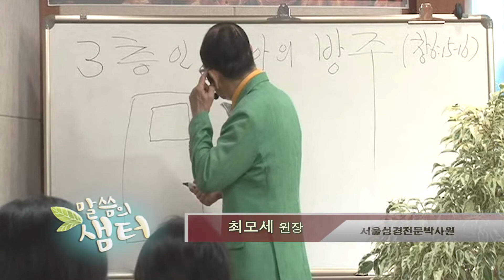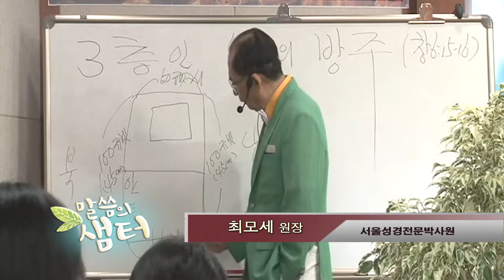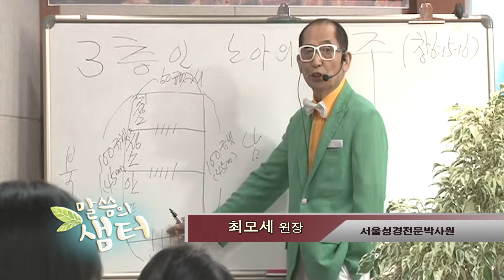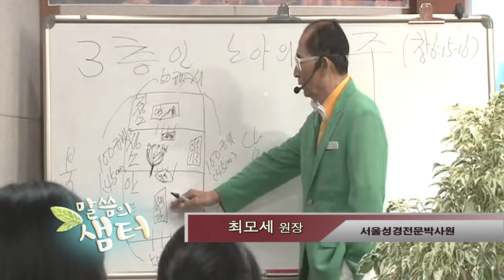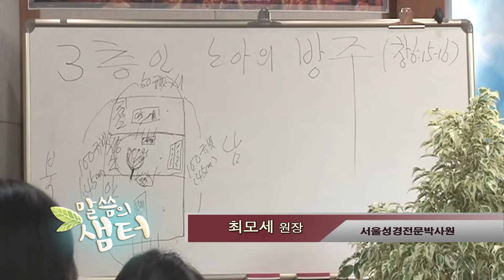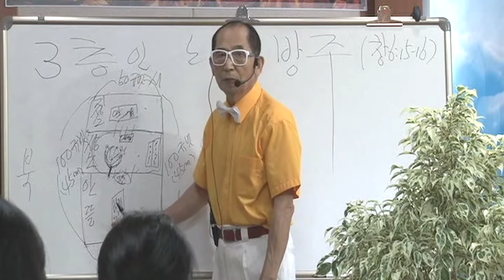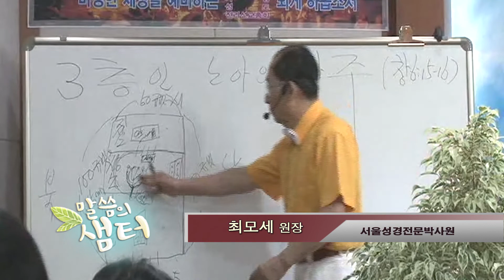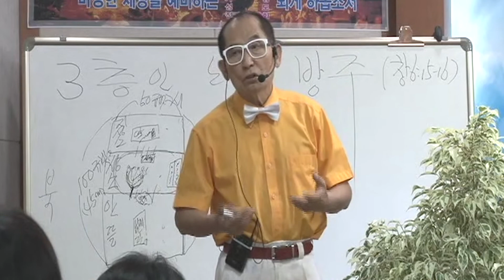최모세원장 "3층으로 한 노아의 방주(5)" (창세기 6:15-16) chtv